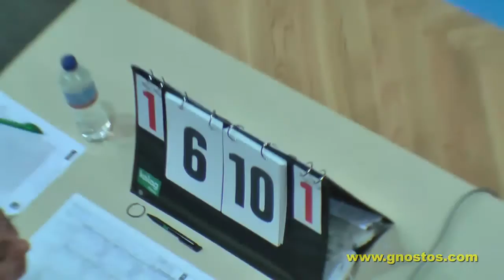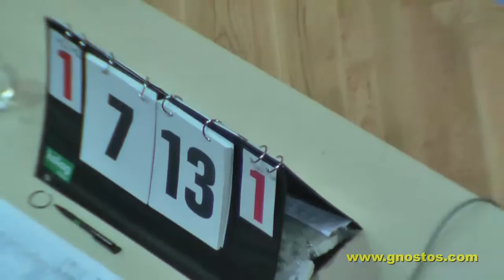WSL : Gleisdorf 3.Satz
Die Herren des Volleyballklubs Wörther-See-Löwen Klagenfurt bestritten am 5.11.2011 das Heimspiel gegen die Mannschaft aus Gleisdorf VC Jerich International. Hier ist der dritte Satz zu sehen.